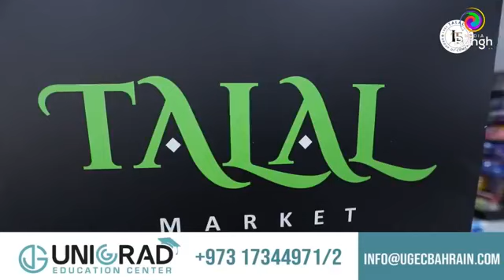Chocolate Show |@MediaRangh Talal Group of Companies Chocolate - Master Malhar Host - VJ Krishna